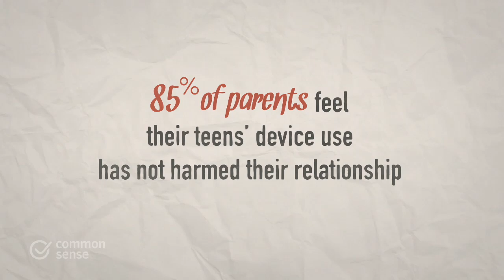Technology Addiction: Key Findings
Our Stress-Free App for Finding The Best Kids’ Entertainment How much is too much when it comes to device use? Common Sense polled over 1200 parents and teens to find out how mobile devices are impacting family dynamics. This video highlights key findings from our report Technology Addiction: Concern, Controversy and Finding Balance.